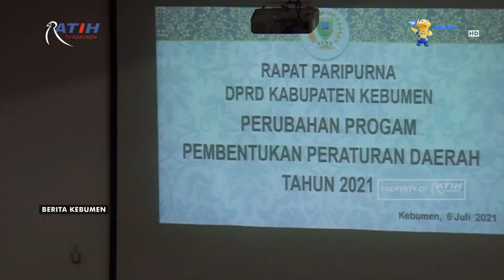Rapat Paripurna DPRD Kebumen - Propemperda Tahun 2021 Disepakati 10 Raperda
Berita Kebumen Edisi Selasa, 06 Juli 2021

DPRD Kebumen menggelar rapat paripurna dengan agenda Perubahan Propemperda atau Program Pembentukan Peraturan Daerah Tahun 2021. Jika sebelumya telah disepakati 9 Raperda yang akan dibahas diubah menjadi 10 raperda atau penambahan 1 raperda di luar Propemperda tahun 2021, yakni Raperda tentang Pembentukan Dana Cadangan untuk Pemilihan Bupati dan Wakil Bupati Tahun 2024.